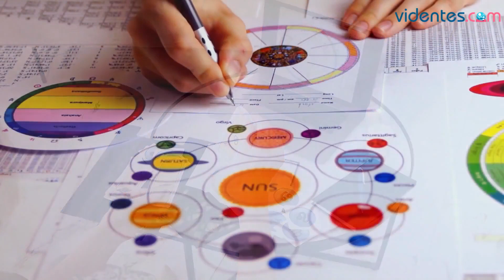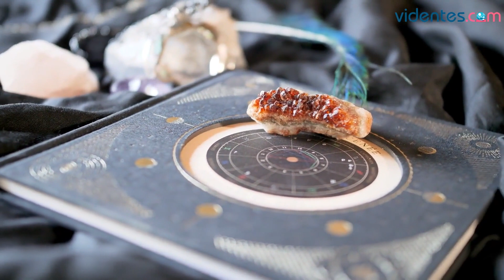HORÓSCOPO DIARIO 💫💥🔥 LIBRA ♎️ LUNES, 26 DE JUNIO DE 2023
Horóscopo de Libra para hoy, lunes 26 de Junio de 2023. El horóscopo para hoy: descubre tu futuro gracias a mi horóscopo diario para ti.